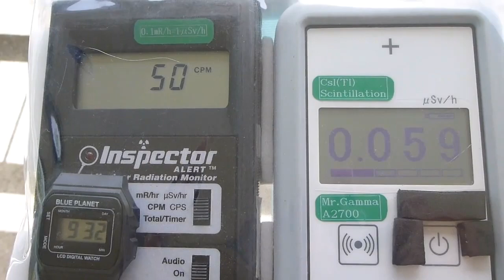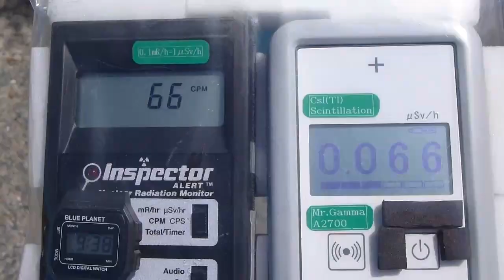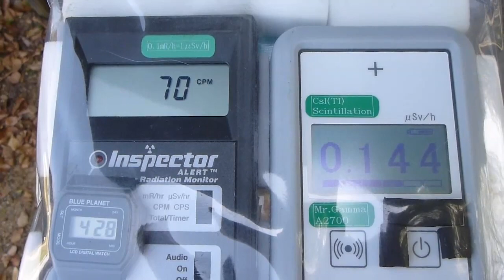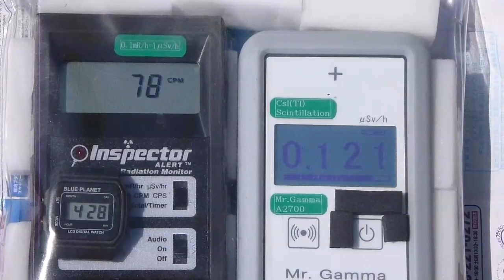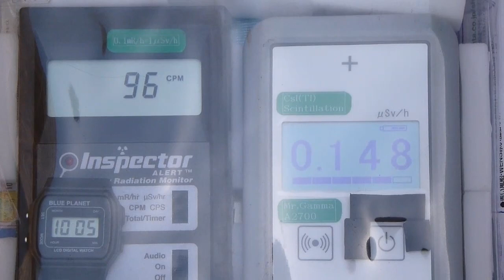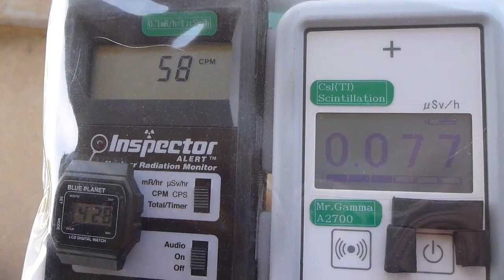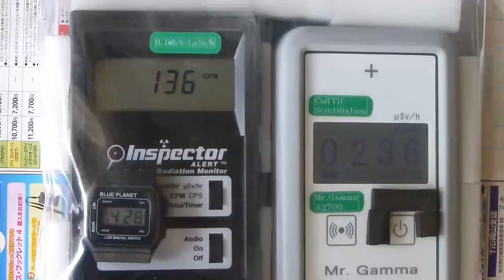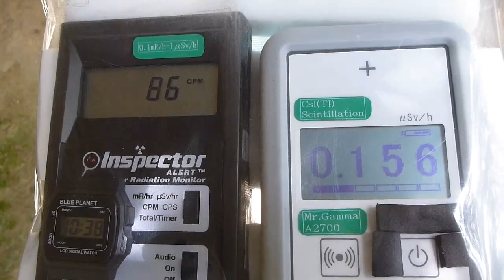Radiation measurement 広島・尾道市・浄土寺山（るり山）の放射線測定20120428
Location  Mt.Jodoji-yama (Ruri-san)   Higashi-Kubo Town Onomichi City Hiroshima Pref.

場所　浄土寺山（瑠璃山）　広島県尾道市東久保町